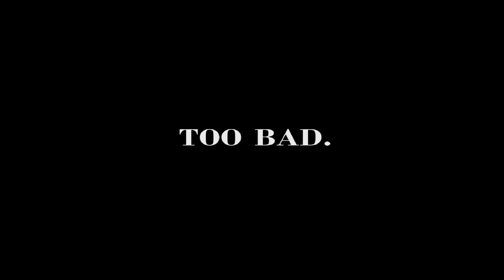Five Nights at Freddy's 4#5 i'm done